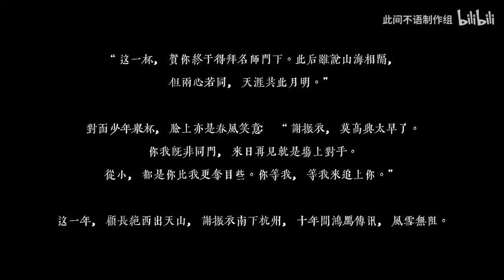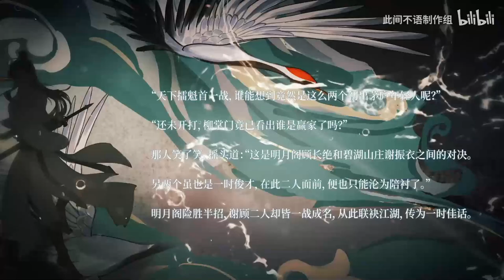【《青山共月明》音乐企划】（第壹篇）来窃春日雪（第贰篇）携酒故人行『 两心若同，天涯共此月明 』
《来窃春日雪》
——青山共月明原创国风音乐企划
作曲：淮和子
作词：易者连消醉清酒
编曲：汝袖
演唱：云雀&冽冽
和声编唱：汝袖
文案：白蔓
视频：缄玫
题字：越千糖
曲绘：晴长醉&江寒青霜
美工：九醉&五声
混音：Wuli包子
制作人：思栩

一春天长 惊哗满座珠帘 拂袖衣冠绝
剑出鞘 击碎云烟风不牵
应传鸿雁 寄言是圆是缺 天涯共明月
你我当 共为传世篇

也曾 攀上墙沿挥竹剑
相顾大笑 锦衣华服正少年
转瞬 新树飞叶花如谢
负剑长立 山宫之下一拜别

飞亭之下 对饮小宴
江波浩瀚 杯底明灭
明月失色，不敢来借，怕误好时节
“珠玉蒙尘何惭？待我扬名立万”
掷杯约 作传世佳谈再比肩

分两地 一人折花不堪撷
酒光曳曳
吹皱杯中凉酒
吹落天山雪
醉举剑 为你窃明月

此为约 一别山千重水万叠

酒光曳曳 吹皱杯中凉酒 吹落天山雪

一春天长 飞去四时更迭 人间寄风雪
杯底醉 梦下故人共饮 拨火与花前
风盈襟 吹满杏花小径 吹去西风烈
花满鬓 犹见春日雪

《携酒故人行》
策划：卿雪
作曲：白蔓
作词：雁迟
编曲：刘子夏
演唱：顾长绝：云雀 谢振衣：冽冽
和声编唱：大酱
视频：道隐
文案：白蔓
题字：越千糖
歌曲封面：五声
混音：喃喃戏语
总策划：思栩

古风歌曲是21世纪新出现的一种音乐风格，以传统文化为基石，在作词方面结合中国古典诗词，在乐器选用上大量使用如二胡、笛子、古筝、锣鼓、琵琶等传统乐器，并且与现代流行音乐进行融合。曲中褪去了嚣杂喧哗，宛如清朗流水，多数曲调婉转流畅，富有情韵。随着古风曲的流行，现在越来越多的人开始接触古风 了解古风，小编本人就超级喜欢古风曲，也特别希望古风曲能被越来越多的人所接受。在此感谢大家支持Chinoiserie频道。愿古风曲走向世界，被所有人喜欢。

以前听歌，听的是旋律。后来听歌，听的是歌词。再后来听歌，听的是故事，现在听歌，听的是自己。人生未到不惑年，而立已是不惑心。初听不知曲中意，再听已是曲中人。既然已是曲中人，何必在乎曲中意！但愿不做曲中人，奈何越听越沉沦，芳华已逝，回忆难忘。